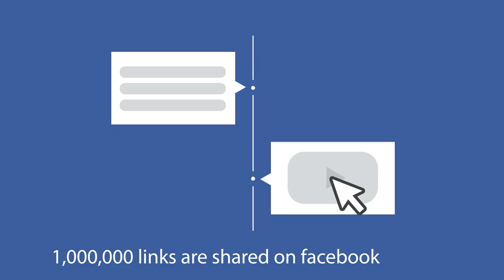How social media has changed the world